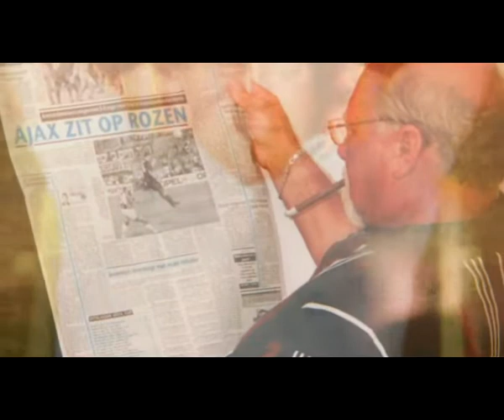Drukwerk He Amsterdam